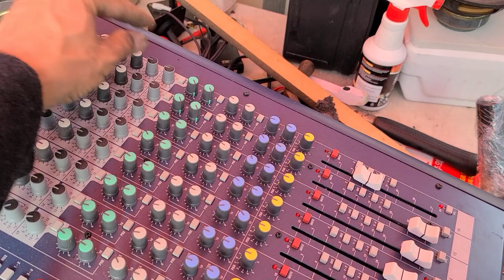HK PR112M 12인치 중고스테이지모니터